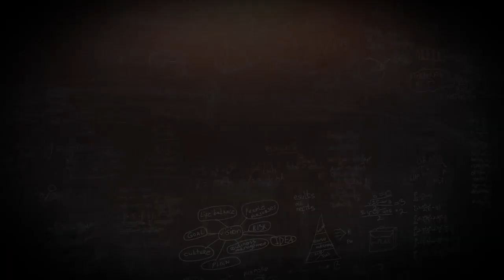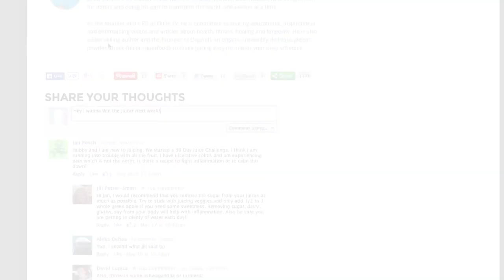How To Use Bees To Stop Your Hormonal Imbalance - Saturday Strategy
Are you getting to that age where you are looking back and wondering if you will ever feel “normal” again?

Wondering if you will ever have the same energy and vigor and “spice” that you had in your more youthful years?

Have you ever considered that the way you feel might be due to HORMONAL IMBALANCE?

According to recent statistics, 80% of women and a large percentage of men suffer from some sort of hormonal issue and/or imbalance! That means in a group with 10 of your friends, 8 of you are suffering from improper hormone function!

See if any of these sound familiar to you…

Weight gain/increased body fat
Insomnia
Depression
Anxiety
Fatigue
Low libido
Foggy memory
Memory loss
Mood swings/irritability
Hot flashes
Night sweats
Hair loss
Muscle weakness

If you are experiencing any sort of hormonal imbalance - LISTEN UP! You’re going to absolutely LOVE this info I am about to share.

This simple ingredient from Mother Nature may be the missing link to get you started in the right direction once again…

how to use bees to stop your hormonal balance, using bees to stop hormonal balance, link between bees and hormonal balance, what are hormones, role of bees in hormone balance, benefits of royal jelly, how to use royal jelly

Wellness Mama, Enlightened Without Guru, Natural Fertility Info, Bee Pollen Buzz